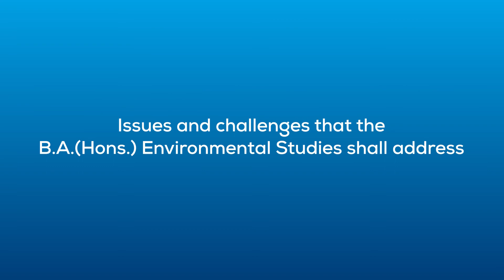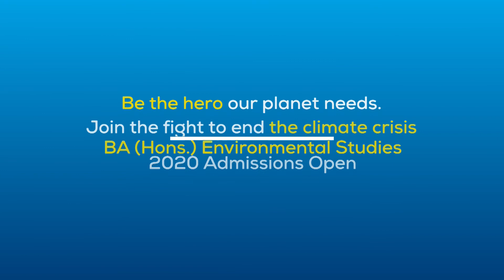BA Hons. Environmental Studies—Lead the World Towards a Sustainable Future | JSES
What is climate change and what are its far-reaching impacts on life as we know it? Your passion and concern to bring back our ecosystem from the cliffhanger of a vulnerable future can make you the lighthouse for our planet.

Listen to Prof. Armin Rosencranz, Dean, Jindal School of Environment & Sustainability and Prof. Arjya Majumdar's thoughts on climate change as they talk about how JSES is built on the foundation of providing world-class education to young environmental enthusiasts of India.

Students of the B.A. (Hons.) Environmental Studies programme will learn to understand and mitigate the devastating effects of environmental change not only through scientific temperament and advancement but by converging insights from economics, politics, law, biology, sociology, and a host of different spheres which hold all forms of life together.